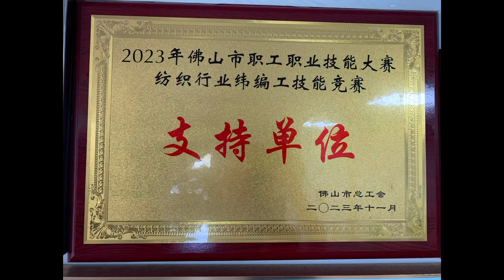Chiyang Machinery Injecting new vitality into the textile industry and cultivating reserve talents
Chiyang Machinery, with aspirations and expectations for the future textile industry, entered the Textile College to jointly cultivate better professional talents for society, promote industry innovation, intelligence, personalization, green environmental protection, and create a better future